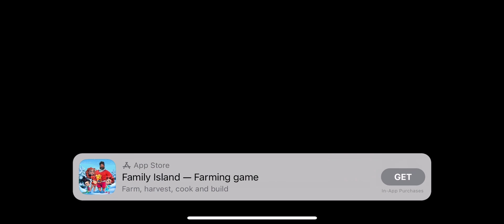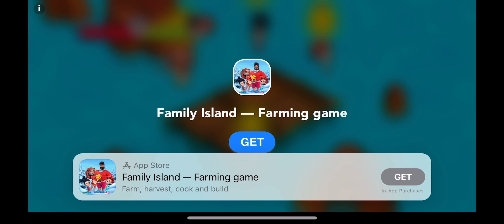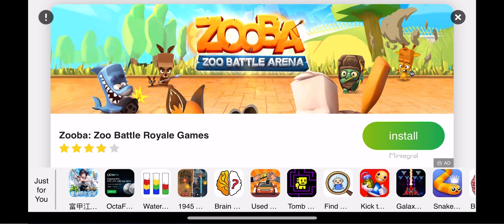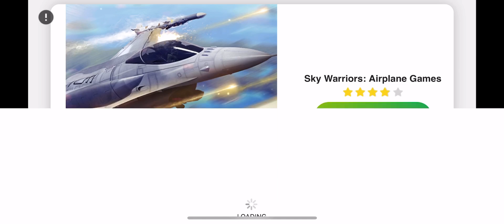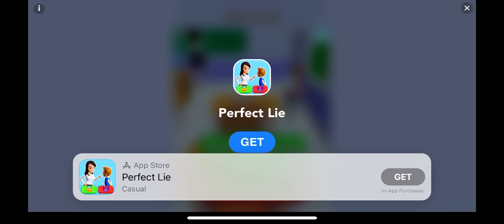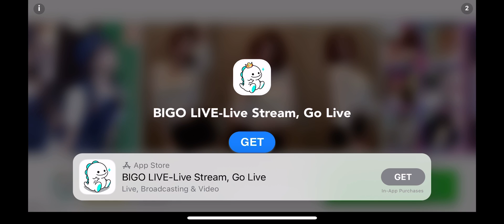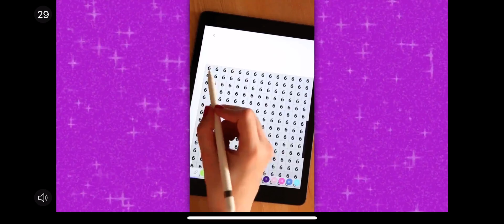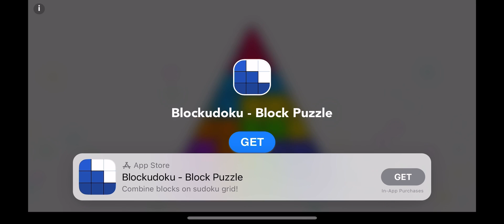Animal Playground Speedrun GAME(sorry for ads)